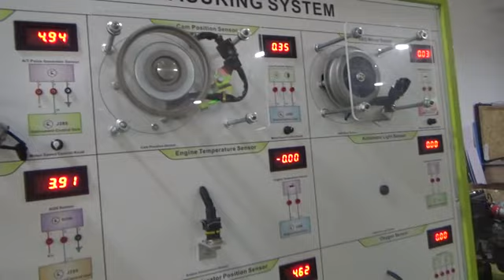Automotive Sensor Measuring System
The equipment is based on the common sensors and actuators of automobiles, and fully demonstrates the composition and working process of various automobile sensors/actuators. It is suitable for the teaching needs of automotive sensors/actuators in middle and higher vocational and technical colleges, general education colleges and training institutions.